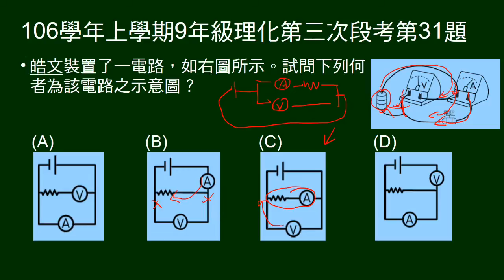106學年上9年級理化三段第31題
給實際裝置圖示，問電路圖。